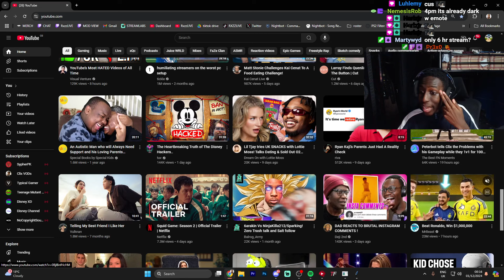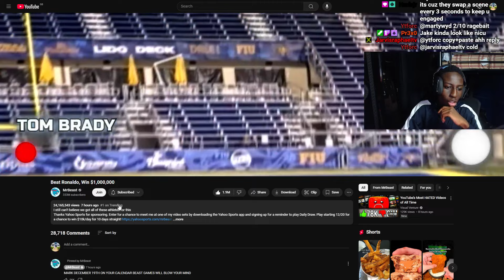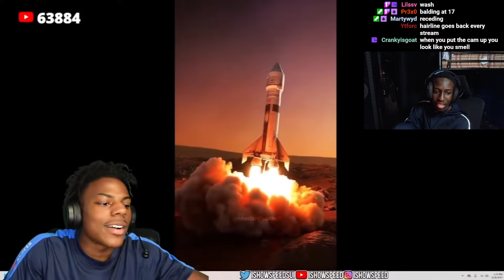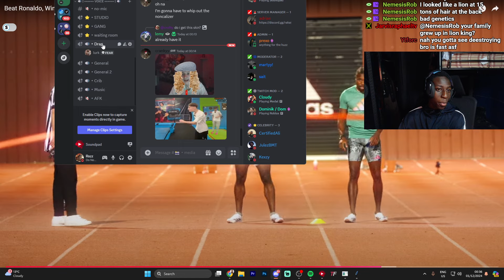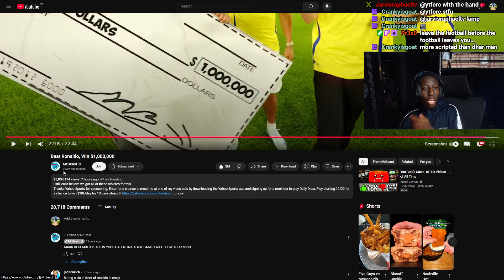Rxzz Reacts to MrBeast Beat Ronaldo, Win $1,000,000